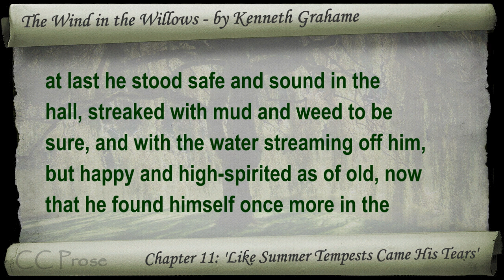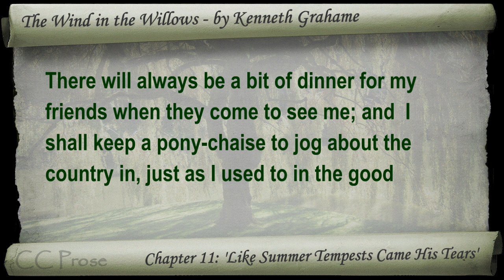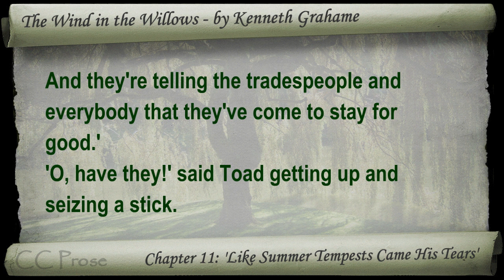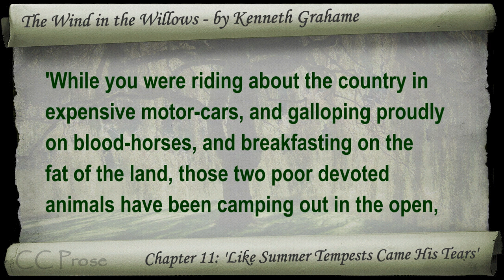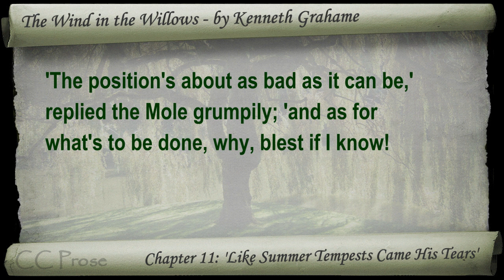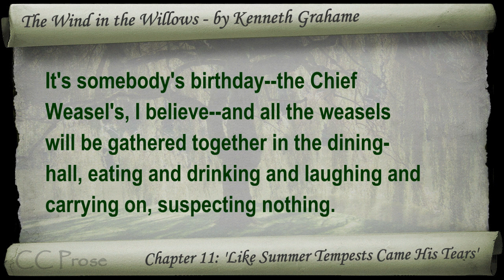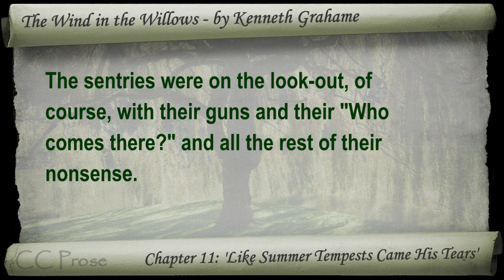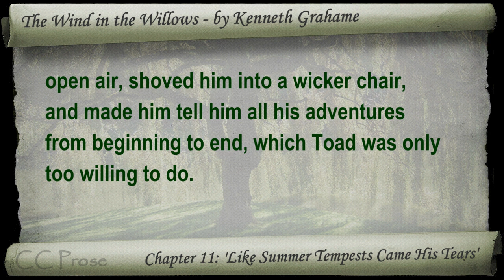Chapter 11 - The Wind in the Willows by Kenneth Grahame - 'Like Summer Tempests Came His Tears'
Chapter 11: 'Like Summer Tempests Came His Tears'. Classic Literature VideoBook with synchronized text, interactive transcript, and closed captions in multiple languages. Audio courtesy of Librivox. Read by Mark F. Smith.